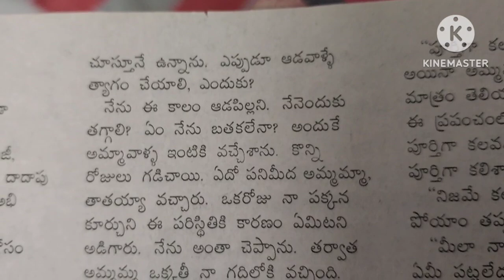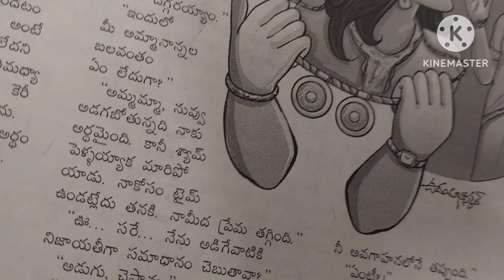ఒక అందమైన ప్రేమ కద🥰💞❤️